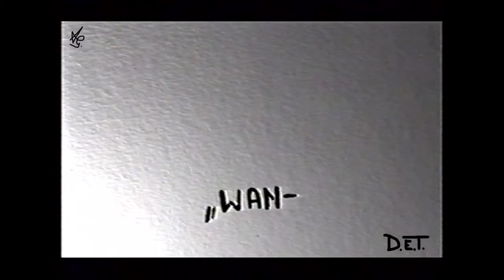WAN - NA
realizacja Agnieszka Gomułka 2003 r.